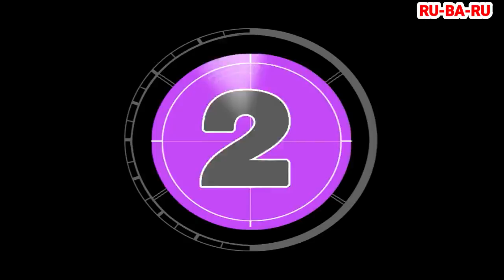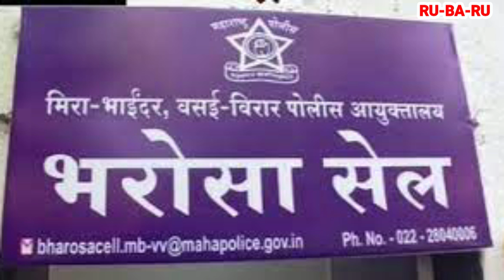MIRA BHAYANDAR KI 3 BADI KHABREN #346 || RU-BA-RU || 6th JULY